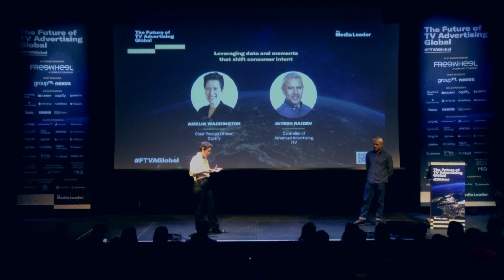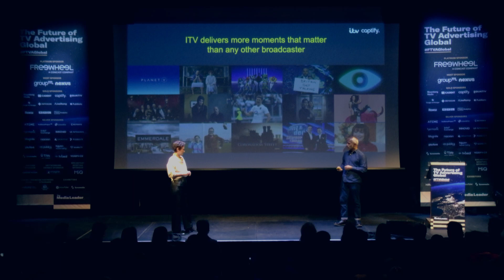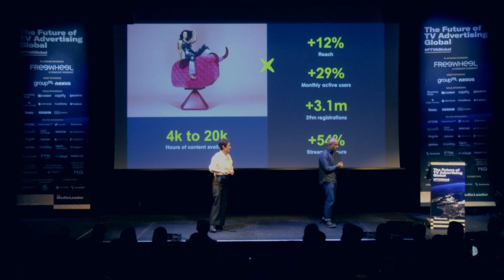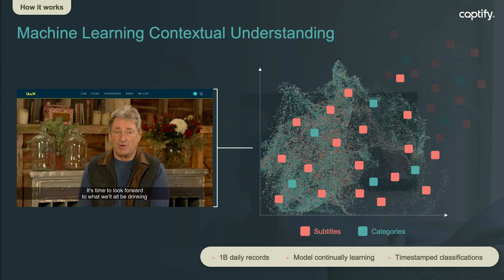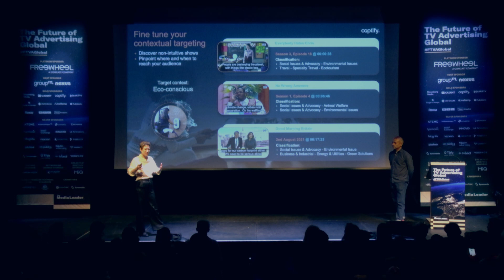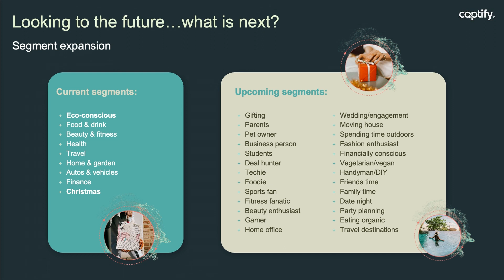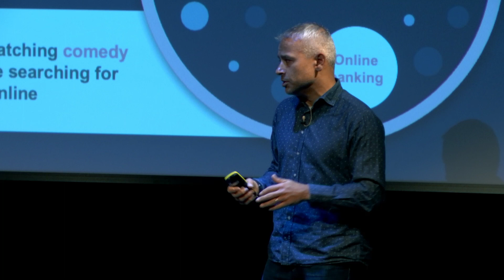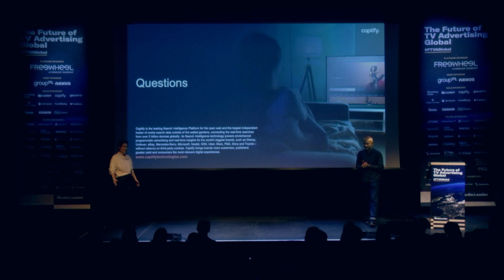FTVA Global 2023: Leveraging data and moments that shift consumer intent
SESSION TWO: Expanding audience and inventory options

Amelia Waddington, Captify
Jayesh Rajdev, ITV

As more rich and actionable data becomes available in an increasingly complex TV space, how can advertisers use existing data and generate new data to better inform their targeting strategy and, ultimately, shift consumer intent? In this session, we'll explore ways in which these rich data sources can enable brands to align ads with viewer mindsets and intent at the most optimal time. Alongside our partners at ITV, we'll show you how you can target TV ads based on consumer search intent, how evolved contextual TV opens up new opportunities, and what the future of data-powered TV holds.